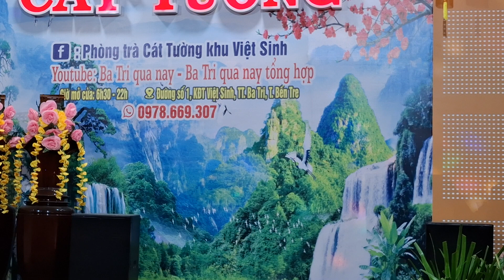Sao trời làm gió do Cô Năm E trình bày